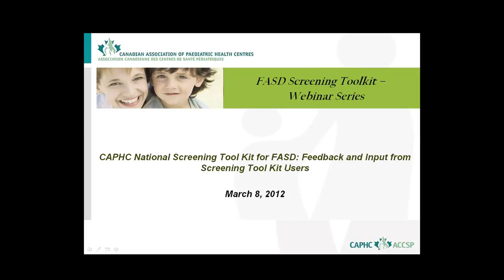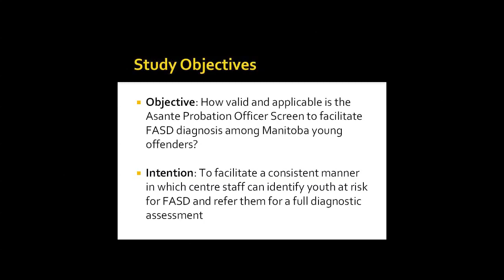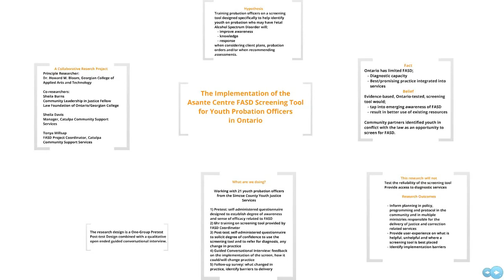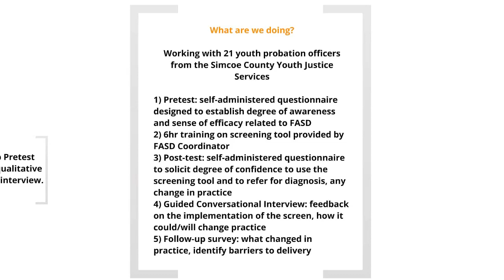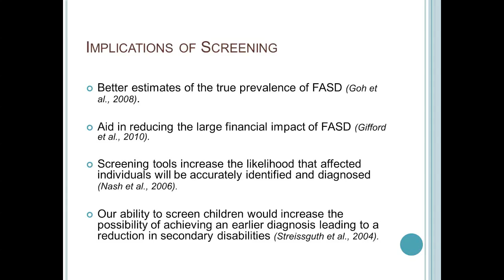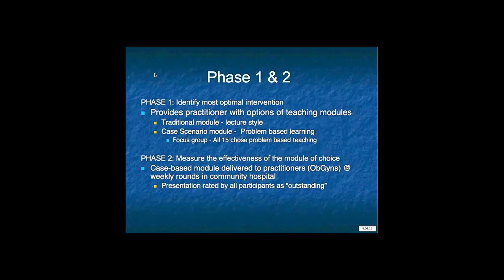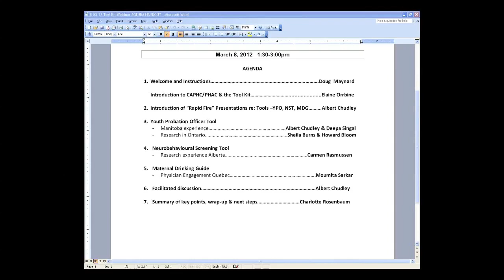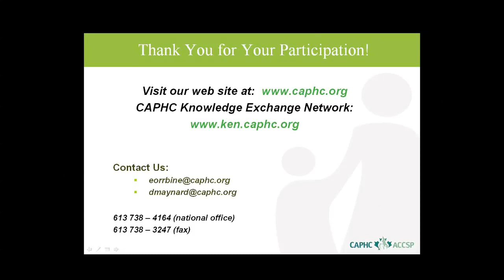CAPHC National Screening Tool Kit for FASD: Feedback and Input from Screening Tool Kit Users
In partnership with many FASD experts, researchers and organizations, the Canadian Association of Paediatric Health Centres (CAPHC) has facilitated a national initiative, with support from the Public Health Agency of Canada entitled: "Developing a National Screening Tool Kit for Those Identified and Potentially Affected by FASD".  The "Tool Kit" was officially launched in October 2010.  Drs. Albert Chudley, Sterling Clarren, Gideon Koren, Christine Loock, Stuart MacLeod,and Ted Rosales have been the content experts leading CAPHC's national steering committee.

An initial printing of the Tool Kit in English and French was quickly exhausted and many continue to access the Tool Kit on the CAPHC Knowledge Exchange Network (KEN).  In 2011, CAPHC hosted a series of webinars on each of the fivescreening tools to assist practitioners to implement the tools.

CAPHC would now like to invite users of the Neurobehavioural Screening Tool (NST); the Youth Probation OfficersScreening Tool and the Maternal Drinking Guide to join this webinar and share their experiences in using these tools. Yourfeedback and input is critical to determine the initial impact of the tools on various populations and jurisdictions.  All practitioners interested in the tools and their development are welcome to join.

Moderator:  Dr. Albert Chudley, Professor, Dept. of Paediatrics & Child Health, and Biochemistry and Medical Genetics, University of Manitoba, Health Sciences Centre